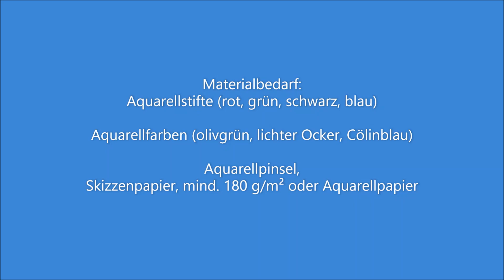#49: Urban Sketching "Leuchtturm an der Nordsee "- ONLINE-Live-Kurs speed up-Demo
In dieser ca. 5-minütigen "speed-up-demo"  aus meiner ONLINE-Live-Workshopreihe zeige ich euch, wie ihr nach einer Fotovorlage mittels Aquarellstiften & Aquarellfarben eine Reiseimpression auf Skizzenpapier oder Aquarellpapier erstellen könnt.

Materialbedarf:
Skizzenpapier, mind. 180 g/m² oder
Aquarellpapier, feinkörnig, mind. 200 g/m²
feiner Pinsel (Gr.12), Flachpinsel
Aquarellfarben
Aquarellstifte

Vielleicht bekommt ihr ja Lust, demnächst mal bei einer gemeinsamen Malreise diese und ähnliche Motive selbst im Skizzenbuch auszuprobieren?